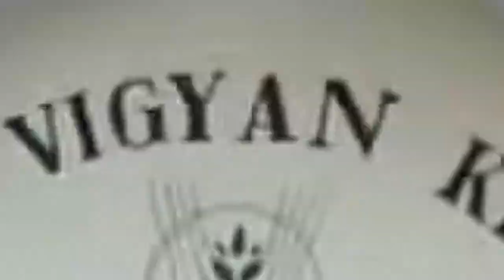April Par | Hnahthial